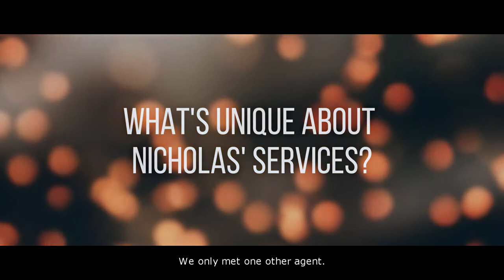Nicholas Lim Testimonial (Propnex)